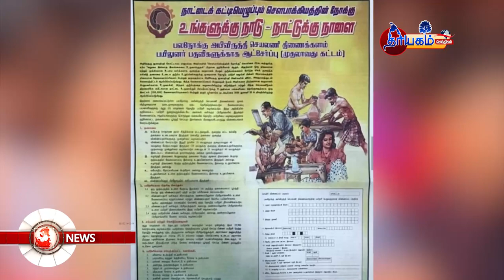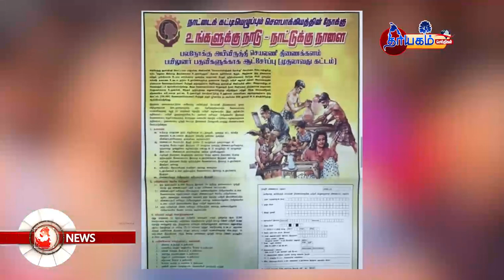இலங்கையின் இன்றைய முக்கிய செய்திகள் | 21.01.2020 | sri lanka tamil news today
thayagamtv, thayagamnews, thayagamcinema, thayagamsamayal, thayagamastro, yarlkavi, losliya mariya nasan, jaffnanews, srilankanews, tamilnews, tamilcinemanews, tamil cinetag, astrology, samayal, technology, tamil kavithai, thayagamtech, thayagamarokiyam

கோட்டாபயவும் என்னைப் போன்று சிக்கிவிட்டார் - மைத்திரி பெருமூச்சு

100,000 வேலைவாய்ப்பு! விண்ணப்படிவமும், முழு விபரமும்! அரசாங்கத்தின் அறிவிப்பு!

கோட்டாபயவிடம் நற்சான்றுப் பத்திரங்களை கையளித்த புதிய இராஜதந்திரிகள்

மைத்திரி மற்றும் ரணில் சார்பில் முன்னிலையாகுவதில்லையென சட்டமா அதிபர் தீர்மானம்!

மகிந்தவின் இணைப்புச் செயலாளரானார் செந்தில் தொண்டமான்!